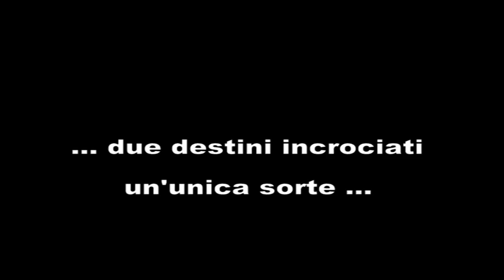LA FORZA DELLA VITA DI FILIPPO E SARA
LA FORZA DELLA VITA DI FILIPPO PIARULLI E SARA GRAMEGNA REGIA FILIPPO PIARULLI TINO SCARAMOZZA SCENEGGIATURA E DIALOGHI DI SARA GRAMEGNA. TRA GLI ATTORI PRINCIPALI LA GRANDE GINA VALLETTI CON TANTI VOLTI NUOVI ALLA TV TRA I QUALLI LUIGI SCHIRONE LUCA PONTRELI ANGELO SABIA FRANCESCO SCHIRONE .OPERATORE VIDEO E MONTAGGIO REAL FOTO DI TINO SCARAMOZZA